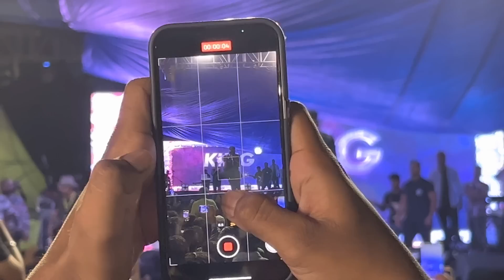King Angry at audience😡 | Live Concert❤️ | Dehradun vibe